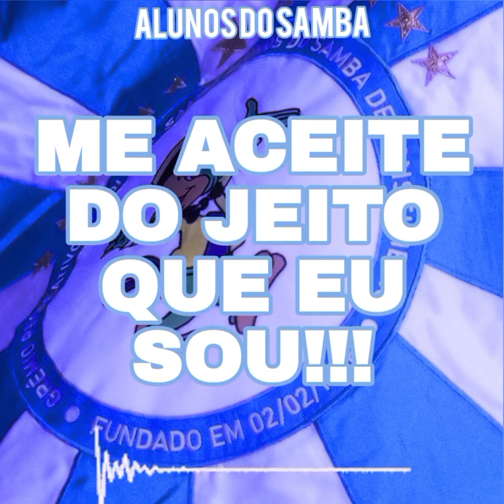ALUNOS DO SAMBA 2024 "NEM TUDO QUE RELUZ É OURO"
Carnaval 2024! Sambão nota 10 da Alunos do Samba e sua bateria, "terremoto da serra!"